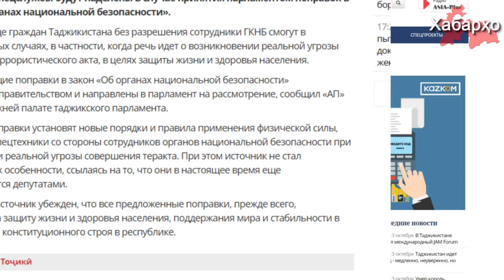Таджикистан: поправки в закон “Об органах национальной безопасности”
Таджикские власти хотят расширить полномочия сотрудников госкомитета национальной безопасности, позволив им входить в дома граждан без их разрешения и без разрешения суда.